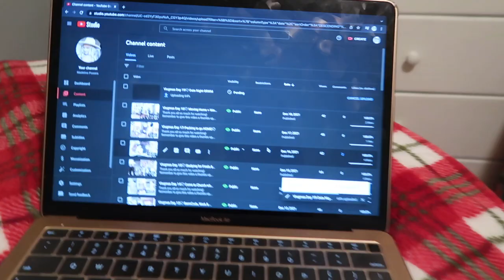Vlogmas Day 20!♡︎ Work & Christmas Lights!